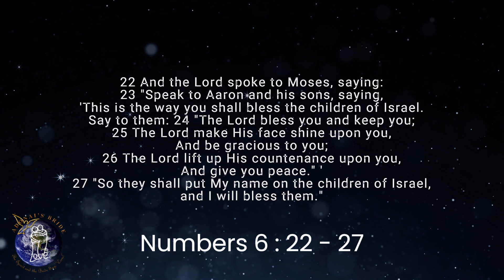प्रभु में एक दुसरे को दृढ करो | अडोनाइस ब्राइड चर्च सालगिरह - 2023